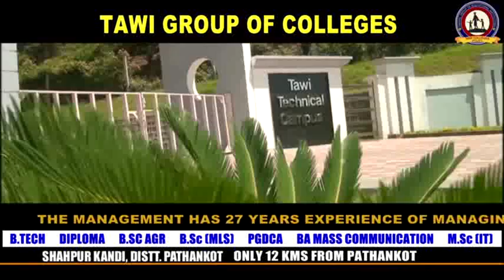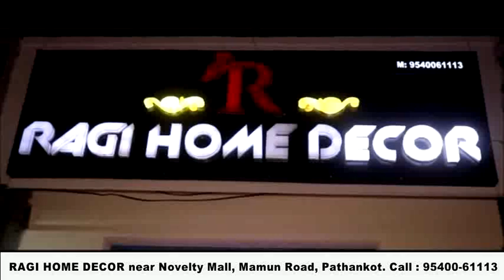अब एलिवेटेड गाड़ी के सहयोग से घायल और बीमार गौधन को पहुंचाया जायेगा गौशाला